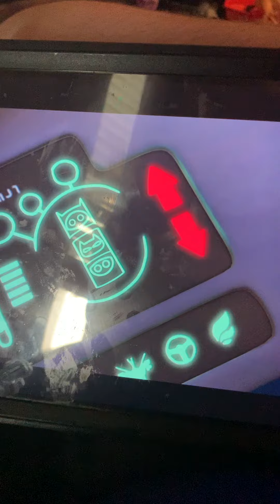Transformer to PJ rocket 🚀